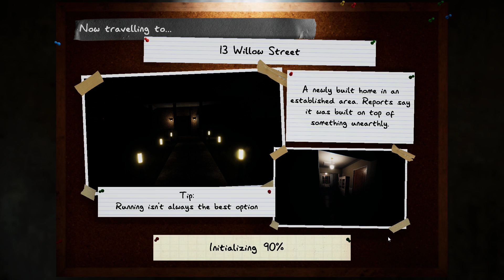Prestige Badges V - Phasmophobia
20 badges = 20 games
Taking us from Tanglewood Drive all the way to Camp Woodwind

Location: 13 Willow Street
Difficulty: Custom (x4.08)

*I could feel the cold hands of death on my back*